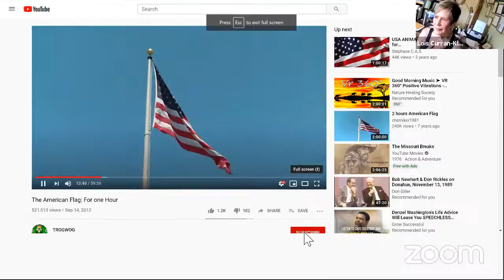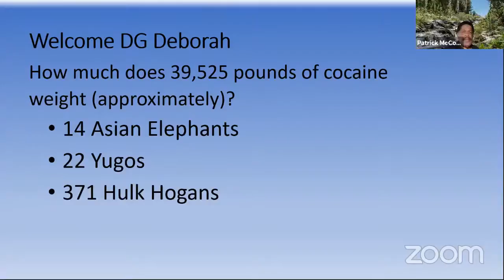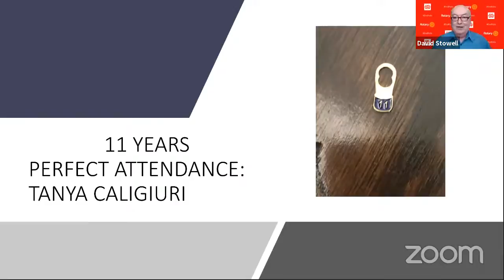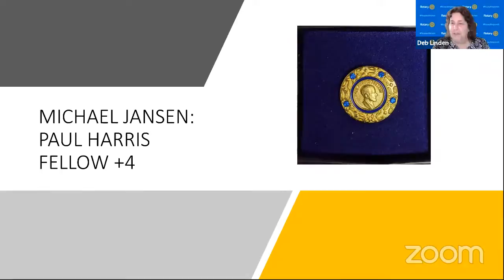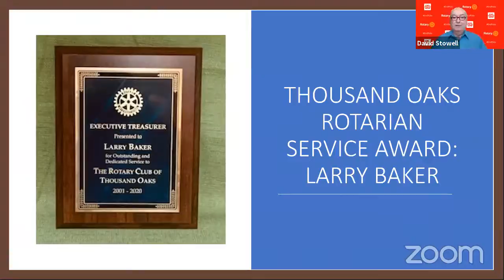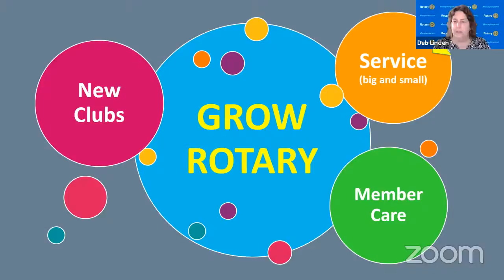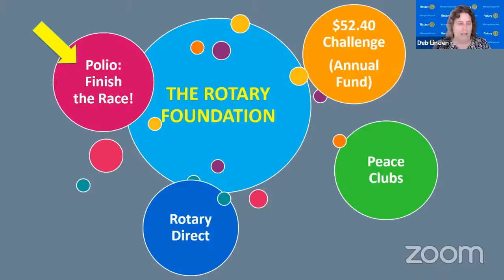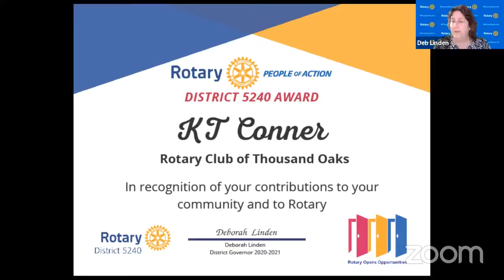THOUSAND OAKS ROTARY CLUB MEETING August 20, 2020 with DG Deb Linden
Rotary Club of Thousand Oaks Club Meeting
August 20, 2020
on Zoom, during COVID-19
Speaker: District Governor Deb Linden